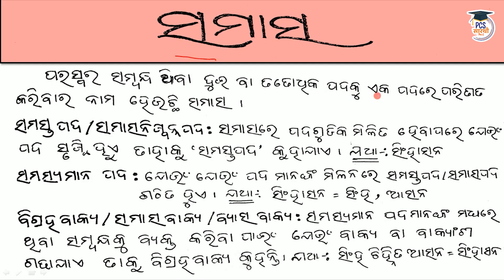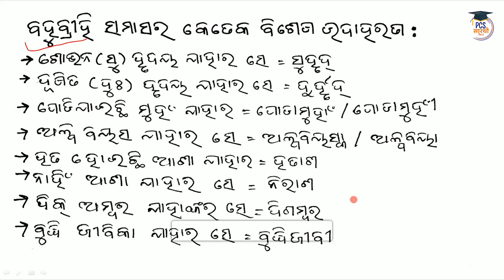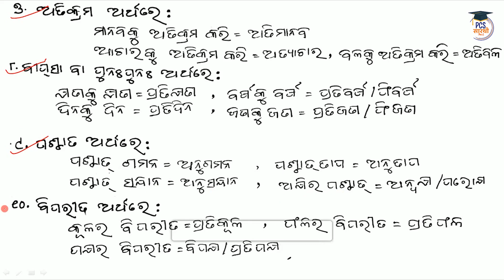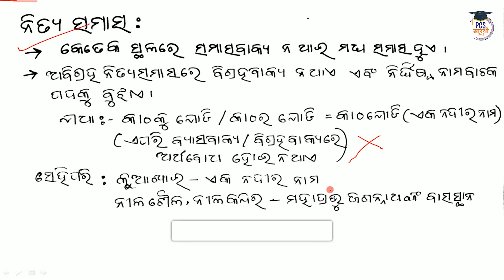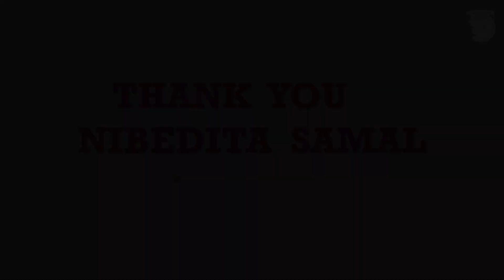Odisha PSC Odiya Grammer - Samasa | OPSC | PCS Saarthi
Odia Grammar for All Competitive Exams | Odia Grammar for OPSC Prelims & Mains Exams